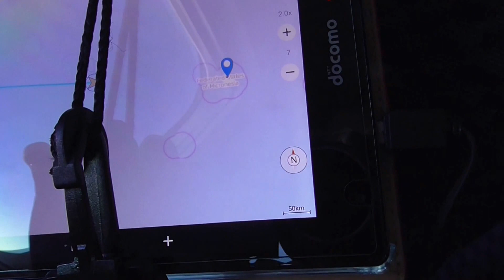マジュロ 行き アイランドホッピング中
2015/10/23 10:50
環礁
GPS
G-shock 時差補正